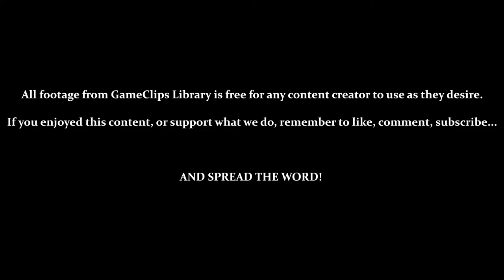Back to the Egg Carrier (Gamma) — Sonic Adventure (DC) — GameClips Library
This Clip's Contents:
- Returning to and Exploring the Egg Carrier
- Acquiring the [ Laser Blaster ]
- Reaching Gamma Stage 5 (Hot Shelter)

CUTSCENES:
- 0:15 — Zeta & Beta? Perhaps Aboard the Egg Carrier?
- 2:06 — Back at the Egg Carrier / To the Hot Shelter

Miscellaneous Content:
- 1:10 — VERY BAD Floor Jank